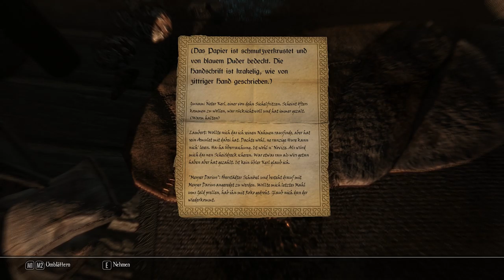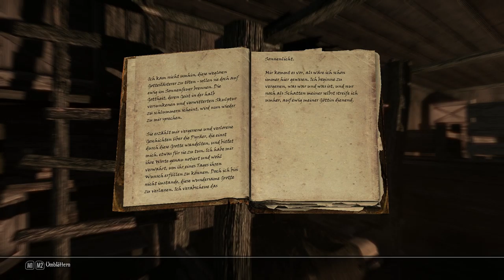Enderal [035] - Silas dunkles Geheimnis - Let's Play Enderal: Die Trümmer der Ordnung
Wir mussten lange auf diese geniale Mod warten und endlich ist es soweit. Ein deutsches Hobbyentwickler Team hat sich die Mühe gemacht, Skyrim zu einem ganz neuen Glanz zu verhelfen. Wir besuchen eine ganz neue Welt, mit einer ganz neuen Story und vielen Neuerungen. Man merkt sehr schnell, das hier sehr viel Liebe und sehr viel Schweiß geflossen sind, da wir regelrecht in das Abenteuer geschleudert werden und eine Menge entdecken können. Für die richtige Atmosphäre wurde hier auch gesorgt, wir bekommen wie immer die passende Musikuntermalung, sowie eine passende Soundkulisse.
Nach Worten schreiten Taten, schaut es euch selber an und lasst euch davon überzeugen, dass diese Mod mehr als nur ein Blick wert ist. Ich wünsche euch sehr viel Spaß mit diesem laufenden Let’s Play :-)

►►Zum Spiel:
►Titel:              Enderal – Die Trümmer der Ordnung
►Entwickler:     SureAI
►Genre(s):        Rollenspiel
►Thematik:       Fantasy